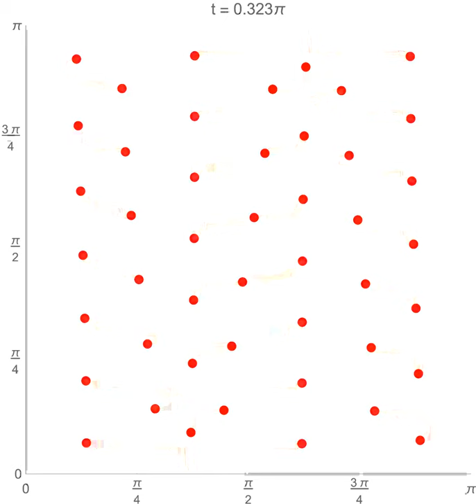Animation of Critical Points of Laplacian Eigenfunctions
This is an animation created using Mathematica for a math REU project supervised in 2019 by Chris Judge at IU Bloomington, and supported by the NSF under Grant No. DMS-1461061.

The functions f(x, y) = cos(t)sin(x)sin(8y) + sin(t)sin(4x)sin(7y), where t is a constant between 0 and pi, are Dirichlet eigenfunctions of the Laplacian defined on the square [0, pi] x [0, pi]. We are interested in critical points of f with Poincare-Hopf index 0. This animation illustrates the behavior of all of the critical points of f, not necessarily with index 0, as t varies from 0 to pi/2. The behavior as t varies from pi/2 to pi is very closely related: for all r in [0, pi/2], (x, y) is a critical point of f at t = pi/2 - r if and only if (pi - x, y) is a critical point of f at pi/2 + r. The significance of the appearance of new critical points as t varies is discussed in our paper.